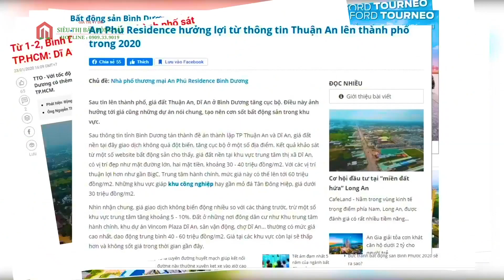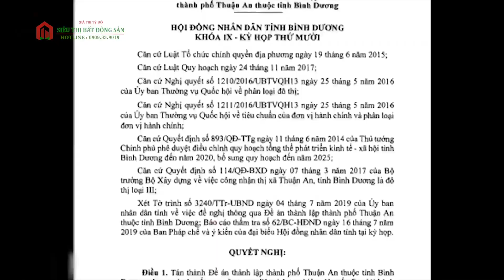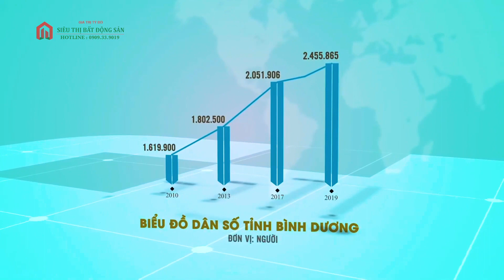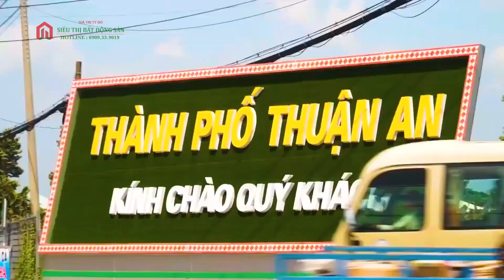Nhà đất Bình Dương: Trung tâm giảm nhiệt, ngoại thành lên ngôi, “Hốt bạc” nhờ giá nhà liền thổ BD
- “Sốt đất” kéo giá bất động sản các tỉnh vùng ven TP.HCM tăng đột biến
- Quý 1/2021: Sốt đất khắp nơi, đỉnh thị trường BĐS được tái hiện
- Ai “trị” được cơn sốt đất ?
- Dân đầu tư tranh từng suất mua nhà phố trong cơn sốt đất
- Sốt đất lan rộng, chuyên gia lý giải nguyên nhân và cách đầu tư an toàn
- Thị hiếu của người mua BĐS thay đổi thế nào trong quý 1/2021?
Kênh thông tin bất động sản thực tế.
Siêu thị BDS: 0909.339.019 (Zalo/Viber).
Chi tiết về sản phẩm: Tư vấn vị trí đẹp, đầu tư lướt sóng, đầu tư dài lâu... & nhận ký gửi.
Cập nhật những tin tức hình ảnh mới nhất, chính xác nhất,...
Chúc quý vị xem tin & video vui vẻ.